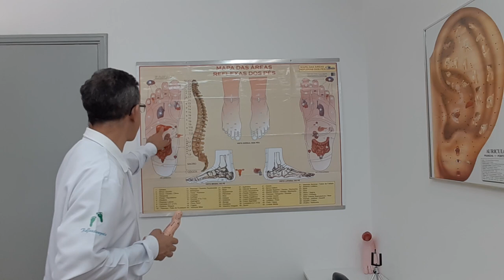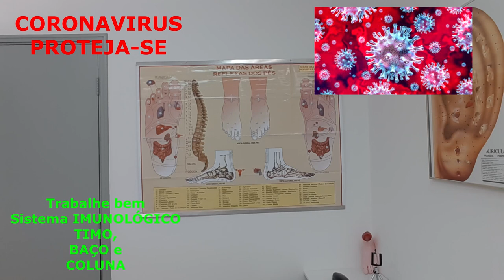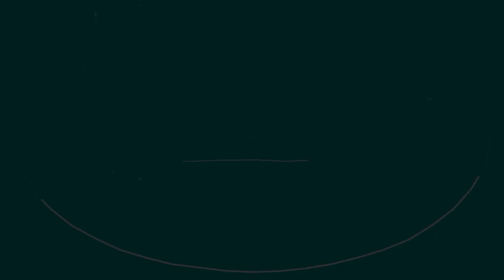Reflexologia Podal - Dicas CORONAVIRUS e Novo LANÇAMENTO